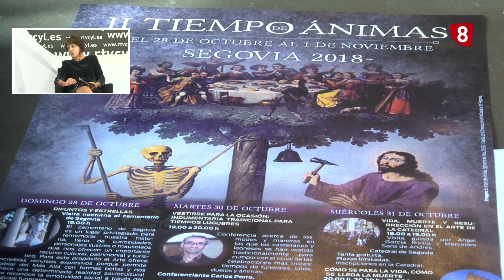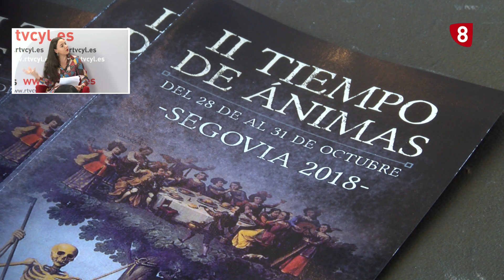Tiempo de Ánimas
El 31, víspera del Día de Todos los Santos, habrá taller de maquillaje de terror y visitas guiadas a la Catedral y al Alcázar.